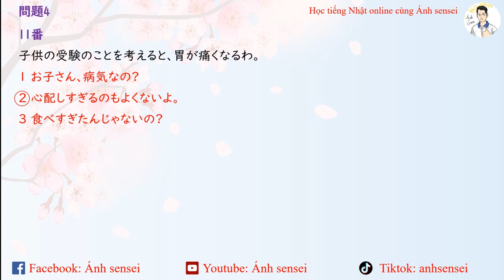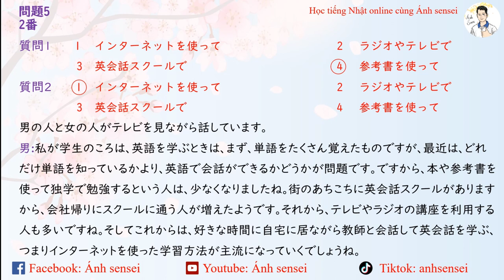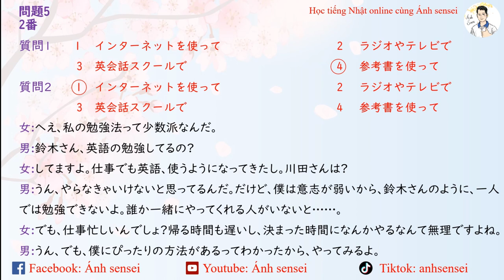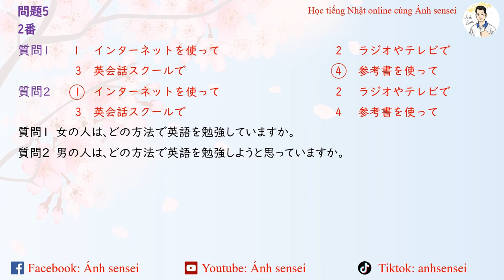Luyện thi JLPT N1 7/2024 - Script Nghe hiểu 5